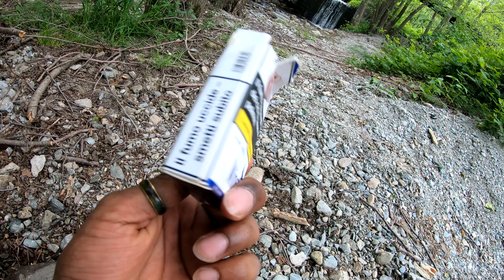කොහොමද ඉලක්කේ අපේ නංගිගේ | යකෙක් නේ බන් | Italy srilanka | Sinhala Vlog Italy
italy travel sinhala 2021| italy travel vlog sinhala | japan travel vlog sinhala|italy sri lanka

Travel channel italia canale

Tv travel channel

Discovery Channel

Watch travel channel

Travel Channel usa

Travel Channel sky

Ghost Adventures

History channel UK

Travel with Chatura Ahungalla

Trawal With chatura 2020

Travel with Chatura Parliament

Travel with chatura submarine

Travel Girl

Travel with chatura maldives

Travel with chatura anuradhapura

Travel with Chatura Bird park

sri lanka travel 2021 italy | sinhala vlog 2021 | travel travel diaris 2021| sinhala italy#travelsinhala#italyvlogsinhala#italyvisa2021
sri lanka travel 2021 italy | sinhala vlog 2021 | travel travel diaris 2021| sinhala italy